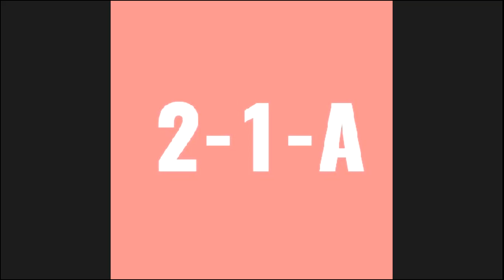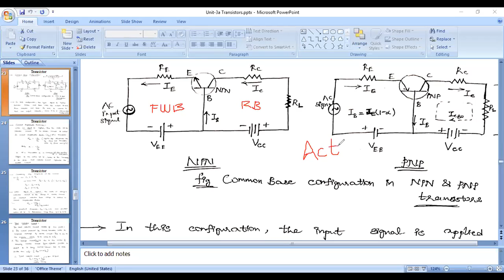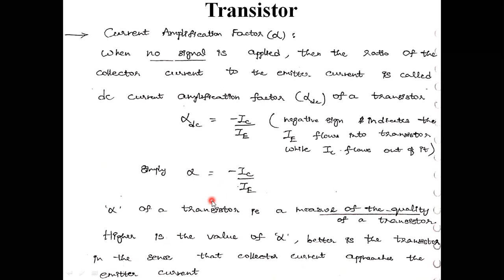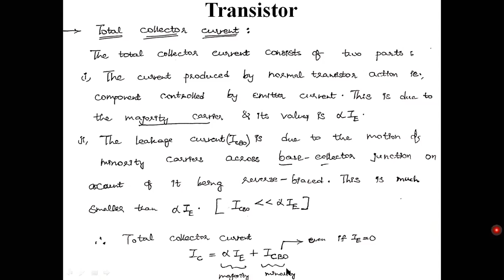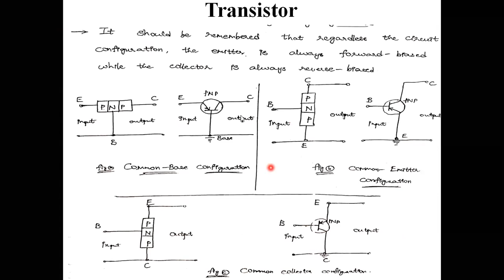20th Oct20 EDC Class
Electronic Devices and Circuits  for 2/4 ECE ( Sec-A) by P.Srinivasulu